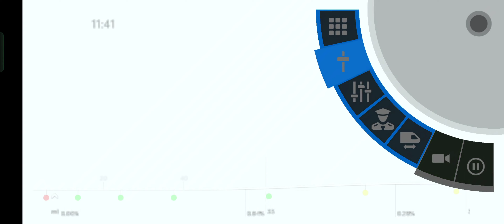WATCH RAJDHANI EXPRESS GAMEPLAY - Hindi Commentary